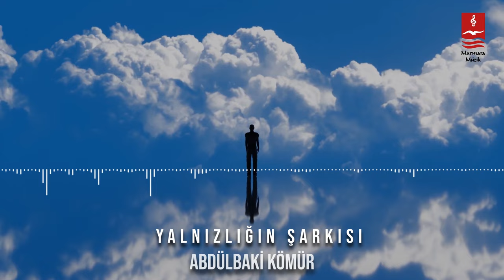Abdülbaki Kömür "Yalnızlığın Şarkısı"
YALNIZLIĞIN ŞARKISI

Yalnızlığın bestesini söyler gökyüzünde ay
Yeryüzünde ben...

Ah tutulsam da ağlasam
Gecelerin gözleriyle...

Yorgan olsun istiyorum yüreğime
Ay ışığı...

Umut açan güllerime ekilmesin kara diken
Vicdansızca...

Ah haykırsam karanlığa çiçeklerin dilleriyle
Almasınlar istiyorum penceremden gün ışığını

Kirlenmesin temiz dünyam yemyeşil kalsın çayırlar
Ve mavi gök...

Ah anlatsam düşlerimi bozulmayan renkleriyle
Çalmasınlar istiyorum kalbimdeki son ışığı

Albüm : Kar Çiçekleri
Yapım : Renk Müzik

Dijital Medya Yönetim - Tasarım
Barış Abadan & Ruveyda Ebrar

abdülbaki kömür,
yalnızlığın şarkısı,
ezgi,